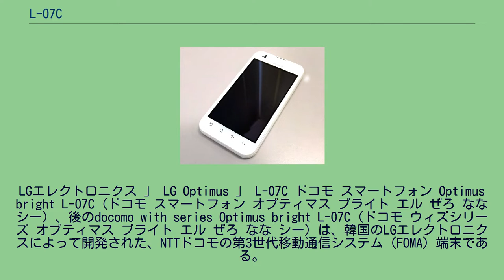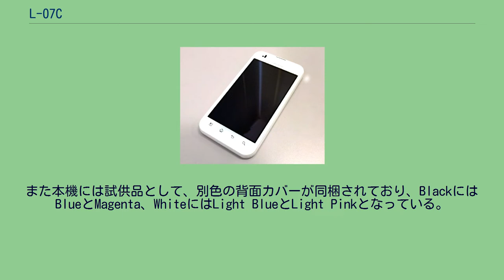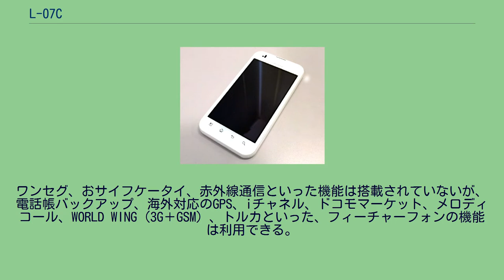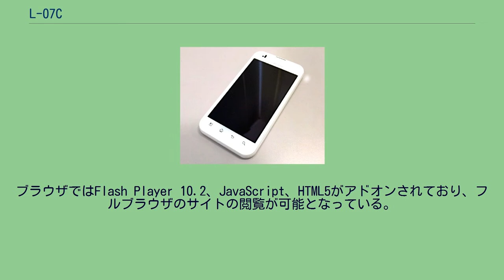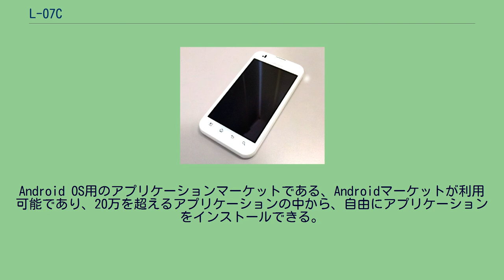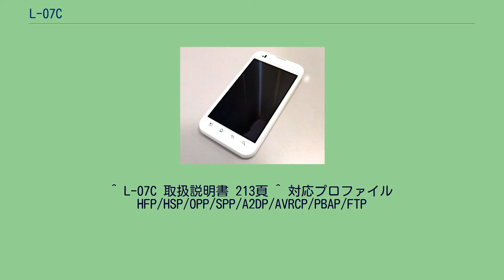L-07C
LGエレクトロニクス 」 LG Optimus 」 L-07C ドコモ スマートフォン Optimus bright L-07C（ドコモ スマートフォン オプティマス ブライト エル ぜろ なな シー）、後のdocomo with series Optimus bright L-07C（ドコモ ウィズシリーズ オプティマス ブライト エル ぜろ なな シー）は、韓国のLGエレクトロニクスによって開発された、NTTドコモの第3世代移動通信システム（FOMA）端末である。
OSはAndroid 2.3。
ドコモ スマートフォンのひとつとして発売され、2011年冬モデル発表以降はdocomo with seriesに分類されている。
「bright」の名の通り、700（cd/m2）の高輝度IPS液晶「NOVA」ディスプレイを採用したAndroid OSを搭載したスマートフォンである。
ベースは同社の主力世界モデル「Optimus Black」となるが、Optimus BlackのOSがAndroid 2.2であるのに対し、本端末は2.3とバージョンアップされた状態で発売される。
形状は全面タッチパネルのストレートタイプで、表面にはハードボタンはないシックなデザインとなっている。
また本機には試供品として、別色の背面カバーが同梱されており、BlackにはBlueとMagenta、WhiteにはLight BlueとLight Pinkとなっている。
これにより、保護カバーなどを購入しなくても、気分に合わせてコーディネートできるようになっている。
通信速度は下り7.2Mbps、上り5.7Mbpsとなっているほか、Wi-FiでIEEE802.11b/g/nに対応し、最大で150Mbpsの高速通信を利用することが可能となっている。
更に、2011年のNTTドコモ夏モデルのドコモ スマートフォンの特徴である、テザリングには対応しており、本端末自体がモバイルWi-Fiルーターとして機能し、パソコンやニンテンドーDS、PSPなど最大8台まで本端末に接続することが可能となっている。
ワンセグ、おサイフケータイ、赤外線通信といった機能は搭載されていないが、電話帳バックアップ、海外対応のGPS、iチャネル、ドコモマーケット、メロディコール、WORLD WING（3G＋GSM）、トルカといった、フィーチャーフォンの機能は利用できる。
端末の左側面には「G」のマークが記されたジェスチャーボタンが用意されており、このボタンを押しながら端末を振るなどの動作を行うと、指定された機能が動作する仕組みとなっている。
これにより片手操作で概ね操作を行うことができるようになる。
ブラウザではFlash Player 10.2、JavaScript、HTML5がアドオンされており、フルブラウザのサイトの閲覧が可能となっている。
メールにおいてはGmailやPOP、IMAPのメールがサポートされているほか、 、spモードアプリがプリインストールされている。
spモードメールではデコメールの送受信も可能となっている。
Gmailにおいては複数アカウントでプッシュメールが利用できる。
また音声入力メールが対応している。
その他にPAG Mailという、様々なデコメ素材やデコメ絵文字を使い、spモードメール以外でも、デコメールの作成、送受信でできるアプリケーションがプリインストールされている。
L-07CとPCをBluetoothやUSBケーブルで接続し、PCの画面でL-07Cを操作できるためのアプリケーションであるLG On-Screen Phoneが利用可能となっており、パソコン上でL-07Cのメールの作成ができたり、ファイルをドラッグアンドドロップで移動させたりできる。
またL-07C上のメモなども直接PCで編集することも可能となっている。
Android OS用のアプリケーションマーケットである、Androidマーケットが利用可能であり、20万を超えるアプリケーションの中から、自由にアプリケーションをインストールできる。
その他に、NTTドコモが提供するドコモマーケットからもアプリケーションをダウンロードができる。
なおこれらのなかで日本円に対応したアプリケーションでは、携帯...